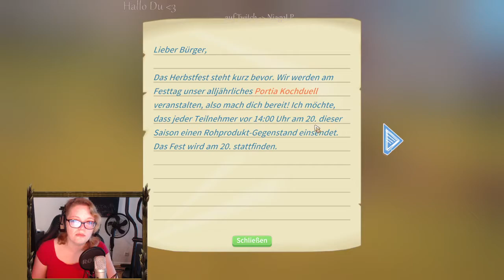Diesmal haben wir etwas richtig gemacht in my time at portia folge 322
**Du möchtest meinen Stream unterstützen? Kauf deine Games, Gamecards, Coins uvm. bei MMOGA!**
Jeder Kauf über meinen MMOGA Link unterstützt mich und kostet dich keinen Cent mehr! Egal ab aktuelle Top-Games, Gamecards, Gold oder Coins - MMOGA hat immer die besten Deals! Schau doch mal vorbei!